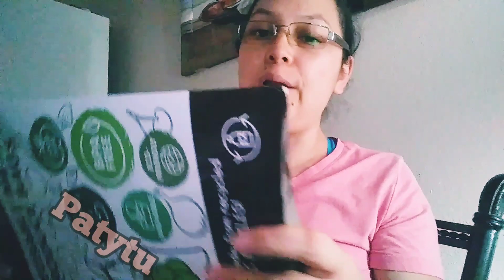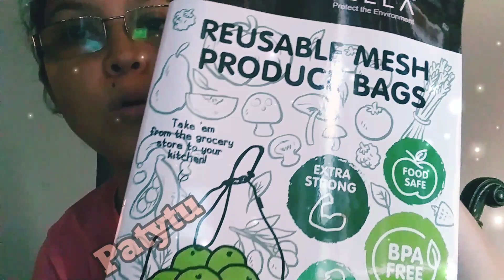Bolsas reciclables 2 estilos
Hola les comparto las bolsas que comple a qui les dejo los links de donde las ordene..

COACHELLA Reusable Produce Bags Washable (10-Pack)